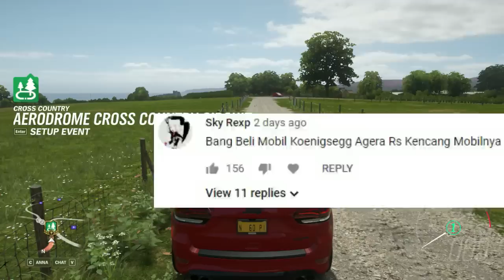BELI KOENIGSEGG AGERA RS LANGSUNG MODIF (Request Pertama Kalian) | FORZA HORIZON 4 INDONESIA